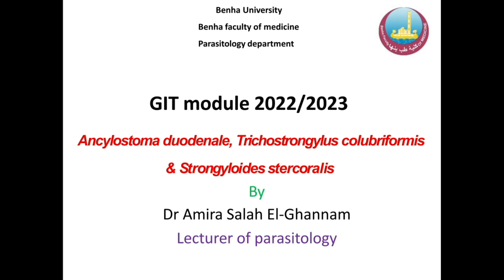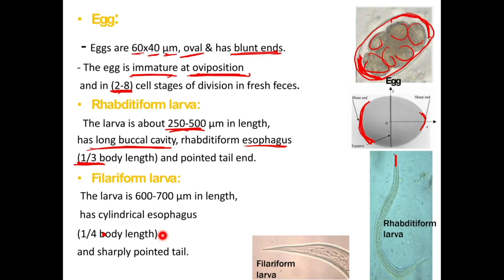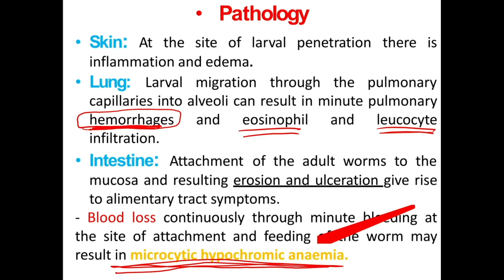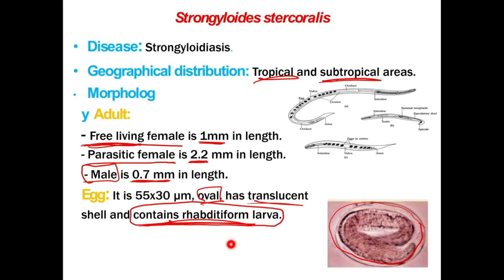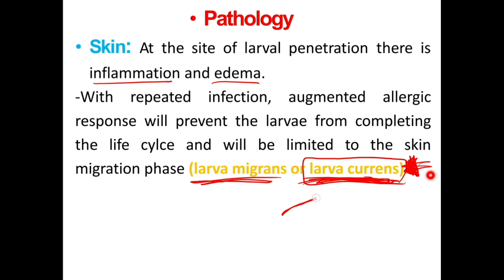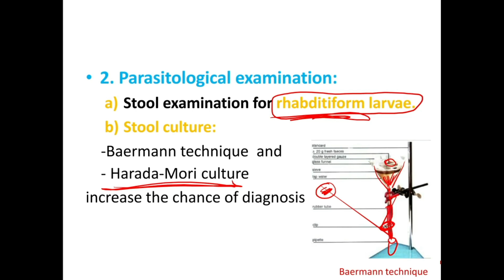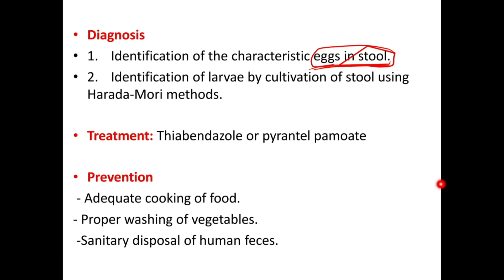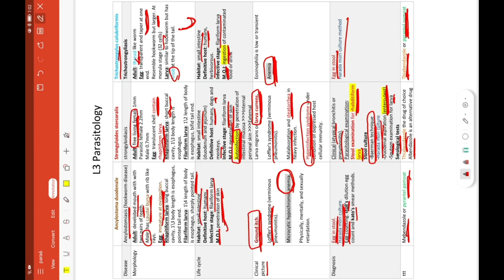L6 Para (strongyloides , Trichostrongylus & Ancylostoma duodenal) GIT41